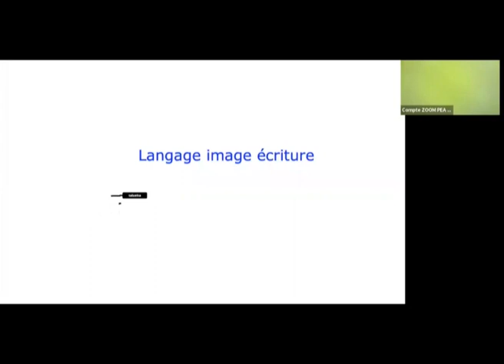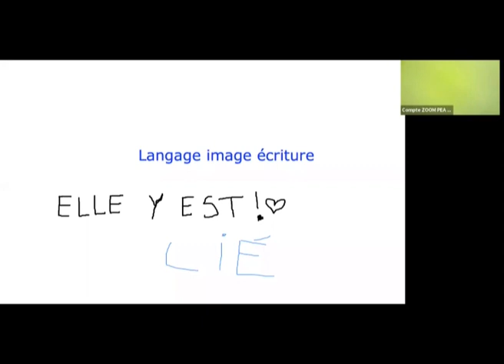Atelier LIÉ - Langage Image Écriture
Langage image écriture : atelier optionnel transversal (années 2 à 5)
option art, site de Tarbes
Enseignante : Juliette Valéry
Session spéciale enregistrée "sur le pouce" le jeudi 28 janvier 2021 pour la Journée portes ouvertes. Présentation suivie d'une série de lectures de leurs textes par des étudiant.e.s inscrit.e.s à l'Atelier. (Entre parenthèses leur année d'études.)
00:00            Présentation par Juliette Valéry
03:10            Marine Georgeon (2), Memento Mori
04:20            Vicky Bergreen Nielsen (3), Intermittences
06:26            Elias Hanselmann (4), 1670 km/h
06:54            Tabatha Joly (3), [perditions]
10:13            Alexis Martin (5), Histoire de l'enfant qui criait Va te faire foutre
11:10            Iris Crayol (3), J'écrivais sans cesse mais ne publiais rien
13:00            Pascale Delloue (3), Je me souviens
15:00            Marine Bedel (3), Écrire
19:10            Johanna Xavier Meyer (4), Sense of Drift
25:00            Carolina Sargenti (DNSEP 2020), Avril – Le cercle
27:43            Épilogue
Grand merci à Mallaury Thenier (2) pour son aide précieuse, et à tou.te.s pour leur participation !